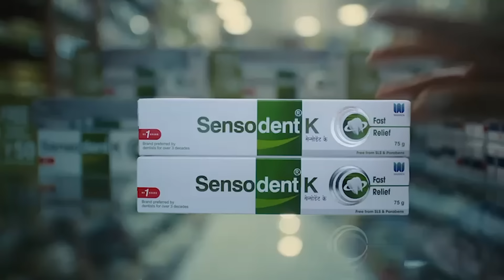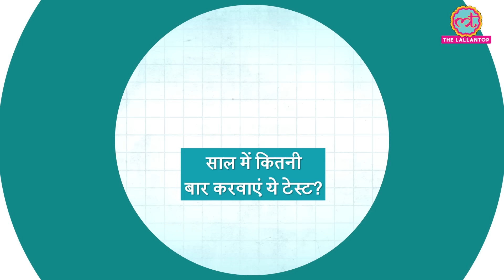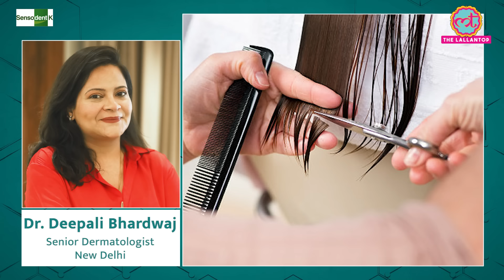डॉक्टर ने बताया पूरे शरीर के चेकअप के लिए कौन से Blood Test करवाएं, कितना आएगा खर्चा | Sehat 925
Welcome to The Lallantop's 925th episode of Sehat. Your daily health show. In today's episode: 1.Find out which 5 medical tests you must get done once a year. Dr. Dr. Ahmedhussain Khan, Internal Medicine, Medicover Hospitals, Navi Mumbai explains how they are done and how much do they cost. In the next segment, find out why you suffer from hair loss in Monsoon and how to deal with it. Dr. Deepali Bhardwaj, Senior Dermatologist, New Delhi explains. Last but not the least, here's how to make your pasta healthy. Kaushiki Gupta, Senior Dietitian, Metro Heart & Cancer Institute, Faridabad explains.